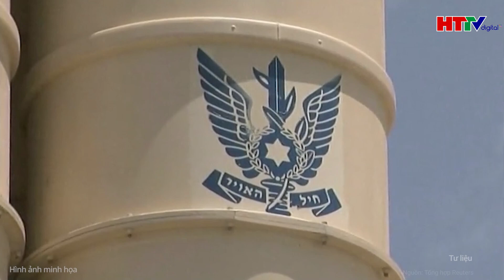Thời sự thế giới: Vòm Sắt Israel đã hóa thành thủy tinh dễ vỡ thảm bại trước siêu tên lửa Iran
Tin tức mới nhất | Thời sự thế giới: Vòm Sắt Israel đã hóa thành thủy tinh dễ vỡ thảm bại trước siêu tên lửa Iran
Tổng thống Pezeshkian cho rằng hệ thống Vòm Sắt của Israel không thể chặn được tên lửa đạn đạo Iran, nhận định hệ thống này "mong manh hơn thủy tinh".